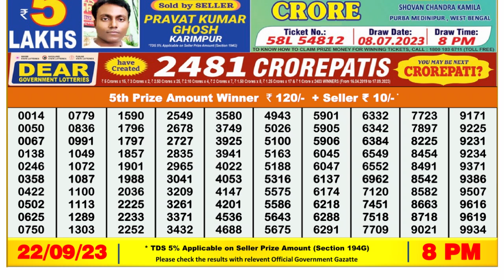🔴 Lottery Sambad Live 08:00pm 22/09/2023 Evening Nagaland State Dear Lottery Result Pdf Download